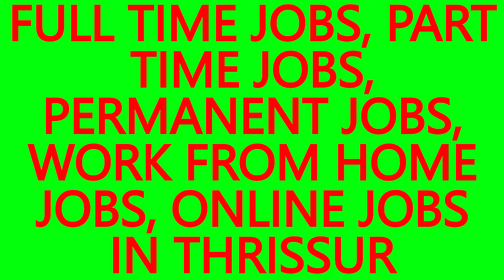WORK FROM HOME, ONLINE JOBS, . JOBS IN TALI- BEST JOBS IN THRISSUR, JOB VACANCIES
WORK FROM HOME JOBS, ONLINE JOBS IN TALI.